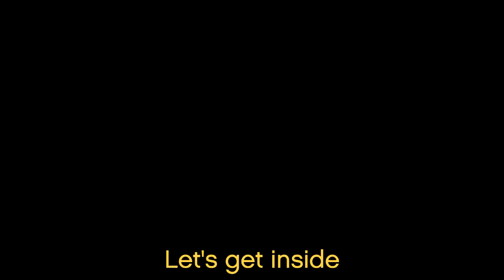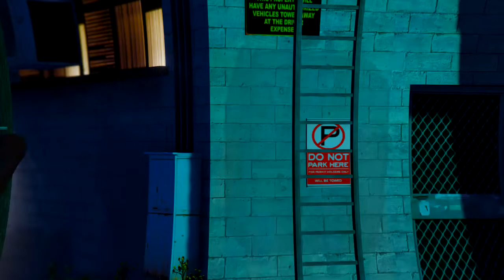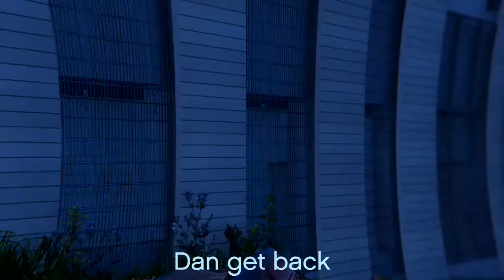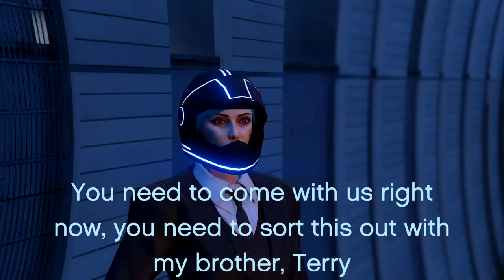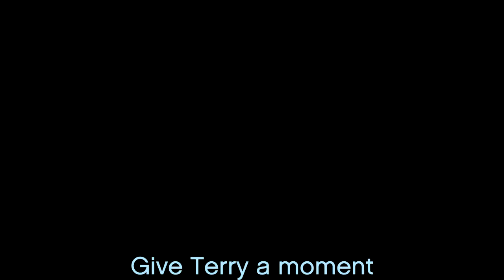2112: Part 9